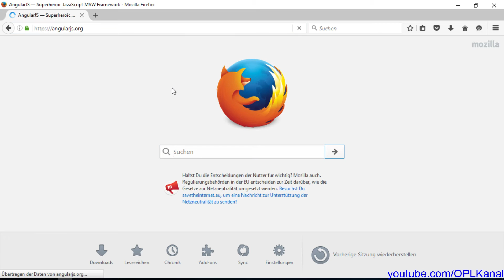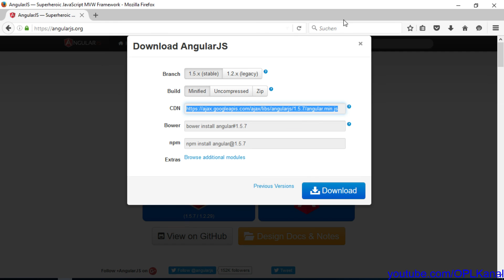AngularJS [0] - Einführung (Deutsch)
Als Entwickler einer Webanwendung hat man viele Aufgaben. AngularJS hilft dabei, diese abzunehmen.
AngularJS ist ein JavaScript Framework für die Webentwicklung. Es beinhaltet erweiterungen für die 3 wichtigsten clientseitigen Programmiersprachen im Internet: Html, JavaScript und Css.
Darüber hinaus kannst du selbst AngularJS erweitern und etwa eigene HTML Elemente definieren und verwenden. So nimmt AngularJS dir das Management und damit viel unnötige Arbeit ab.
Dieser Kurs ist dafür gedacht, Leuten die bereits etwas Erfahrung mit JavaScript, Html und eventuell Css haben, AngularJS verständlich näher zu bringen. Wer weiß, vielleicht gelingt es ja :)

Themen des Kurses:
AngularJS Grundlagen: Directives, Expressions, Module und wie man damit umgeht
JavaScript: Wie erweitert AngularJS JavaScript? Wie bestimme ich wie die Anwendung macht?
CSS: Wie erweitert AngularJS Css? Neue Klassen werden hier vorgestellt
HTML: Wie verbinde ich HTML Elemente mit meiner Anwendung? Wie kann ich selbst eigene HTML Attribute und Elemente definieren?

Auf Anfrage können gerne weitere Themengebiete folgen, aber die oben stehenden sind bereits geplant.

AngularJS